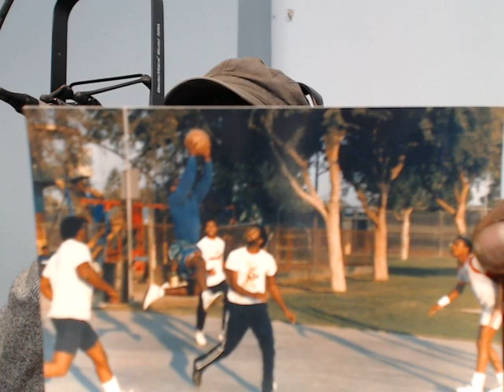Reach Around Radio (Part 3 of 5) 03-14-13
Part 3 of RAR guests Rod Whitehead from G Life joins the crew to talk about his Information Technology and Literacy program. TDP's brother G joins the crew for some laughs and shows off his Gucci Belt. Lots of laughs!!